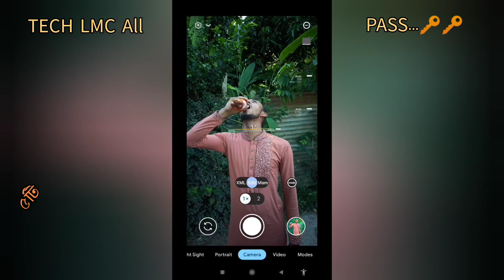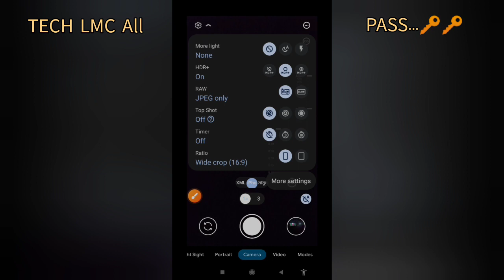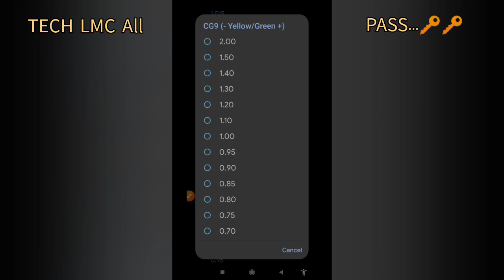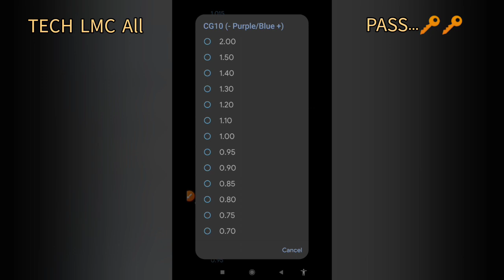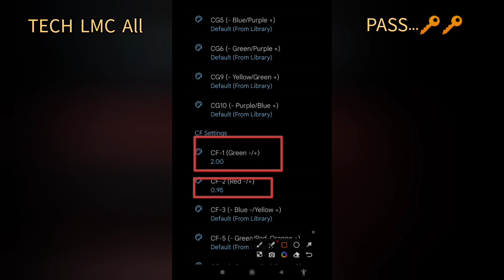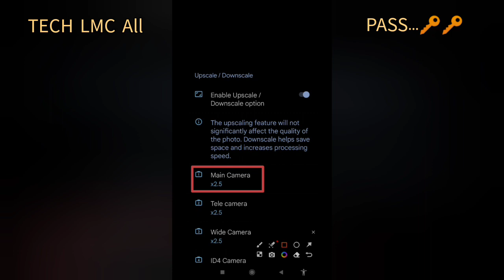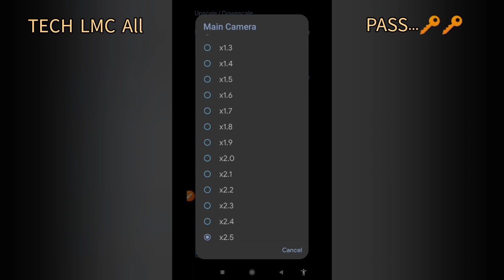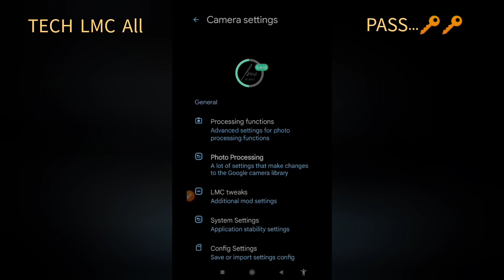How To Fix Green Photo in Gcam | ফটো সবুজ হলে কিভাবে ঠিক করবেন | Lmc 8.4 Config File Download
How To Fix Green Photo in Gcam | ফটো সবুজ হলে কিভাবে ঠিক করবেন | Lmc 8.4 Green Screen Problem Solve 2023 Bangla Tutorial Video

How To Install Latest Gcam LMC 8.4 With Best XMl File Setup Support Any Android Devices | Gcam LMC

ভিডিও তে পাসওয়ার্ড আছে ফুল দেখুন
LMC 8.4  ( XML FILE DOWNLOAD )

পাসওয়ার্ড ছারা কনফিগ ফাইল পেতে 👎

My Tags Video. 👇
Mamun Tech Explan
lmc 8.4 r17
lmc 8.4 r18 config file
Imc 8.4 config file download
Imc 8.4
Imc r17
gcam
Imc 8.4 config setup
gcam Imc 8.4 r18
Imc
Imc 8.4 new config
Imc 8.4 config
Imc 8.4 download
Imc 8.4 camera setting
lmc 8.4 r18 setting
lmc r16
gcam lmc 8.4 r17
config Imc
dslr camera app
গরিবের iphone
Goriber iphone Config file
lmc 8.4 r18
lmc 8.4 camera green photo problem
green photo problem
সবুজ ফটো সমস্যা কিভাবে ঠিক করবেন
gcam green photo problem
lmc 8.4 green screen problem
lmc 8.4 green photo problem
lmc 8.4 green photo
lmc 8.4 r15 green colour
গ্রিন স্ক্রিন প্রবলেম
সবুজ ফটো কিভাবে ঠিক করবেন
lmc 8.4 new config file download
lmc 8.4 new config file
lmc 8.4 config file download
lmc 8.4
gcam